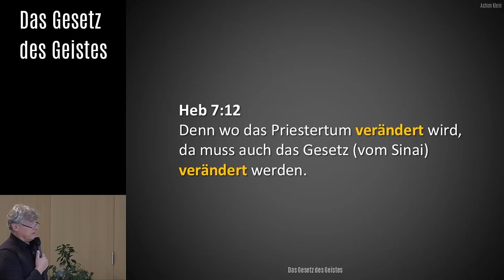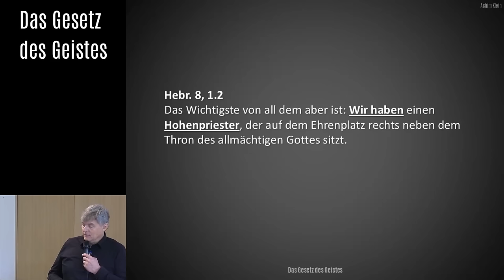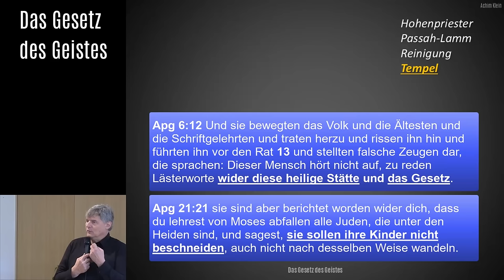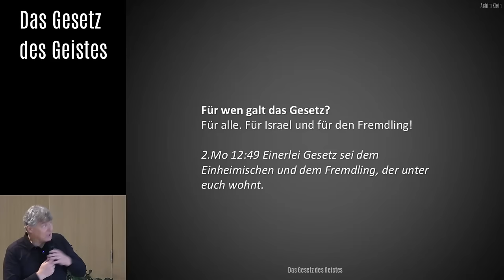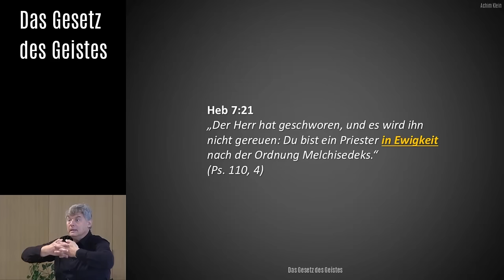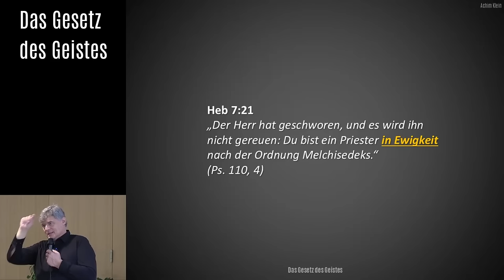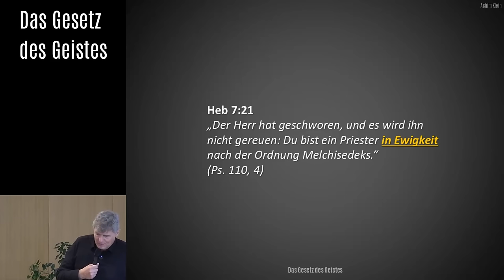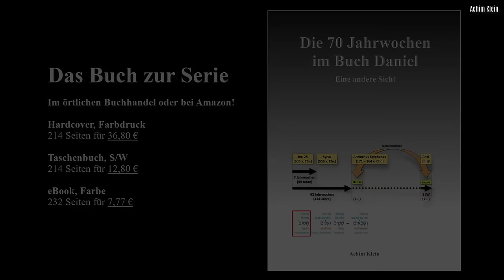Das Gesetz des Geistes (BIBELTAGE 2024 in Klagenfurt / St. Martin)